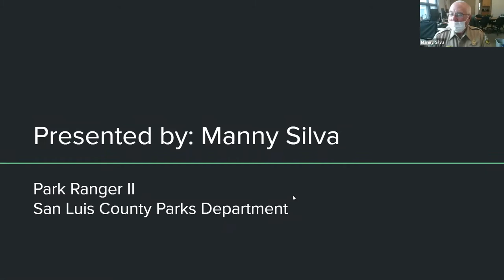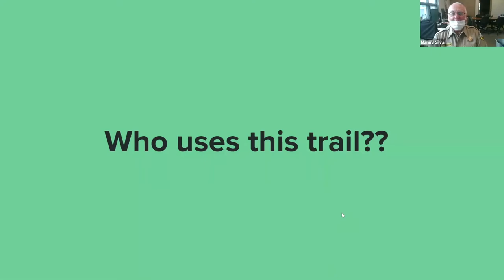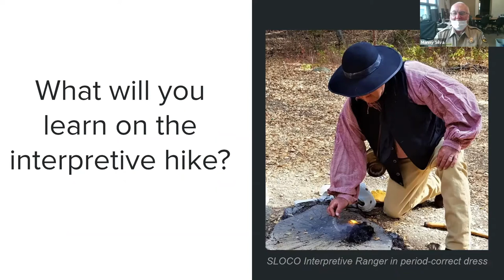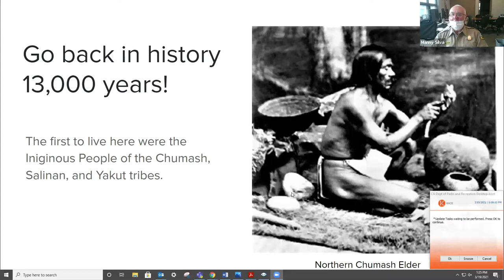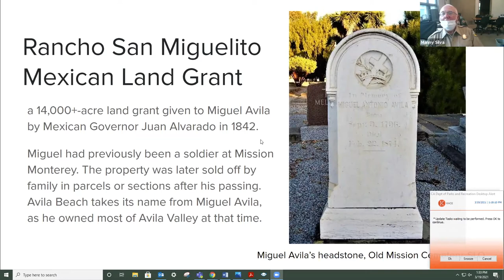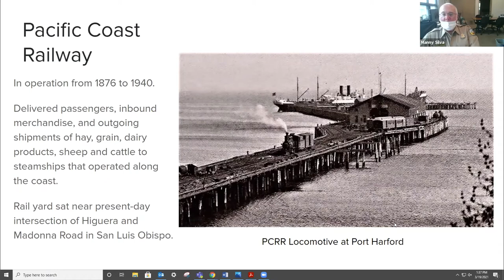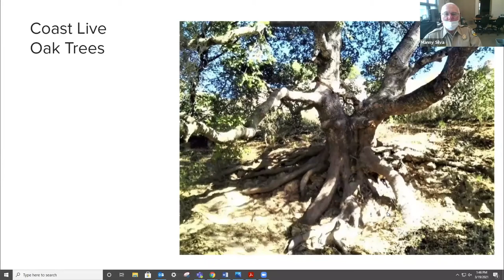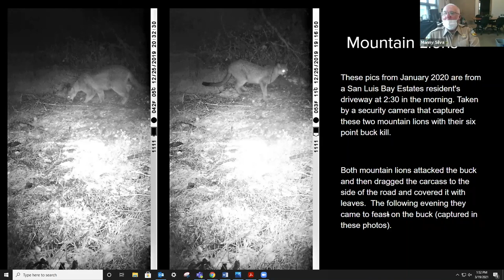Heritage Shared: The Bob Jones Trail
Join Manuel "Manny" Silva of San Luis Obispo County Parks and California State Parks for this intriguing lecture via Zoom! Manny will take viewers on a virtual journey down the Bob Jones Trail while discussing the rich natural and cultural history of the area.
California State Parks, in collaboration with Central Coast State Parks Association, brings a new type of learning right to your living room: Virtual Mind Walks. These free, online presentations focus on the recreational, natural, and cultural history topics as they relate to the Central Coast! The Mind Walks Program is underwritten by the Thomas E. and Mary Kathryn Eltzroth fund and supported by the Central Coast State Parks Association.